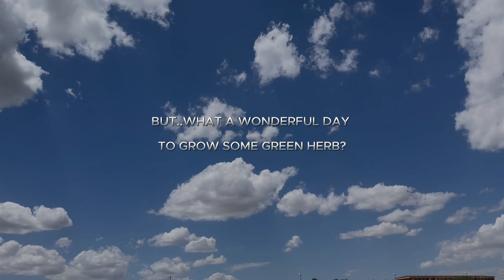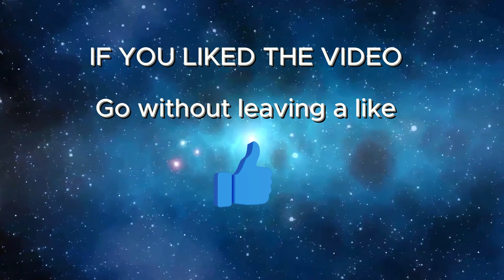Last Chaos - a good Day